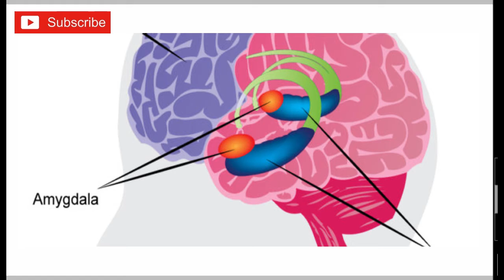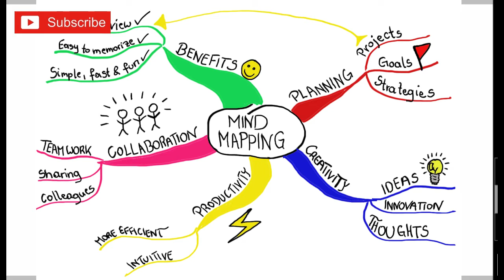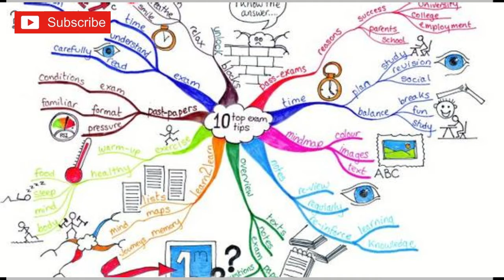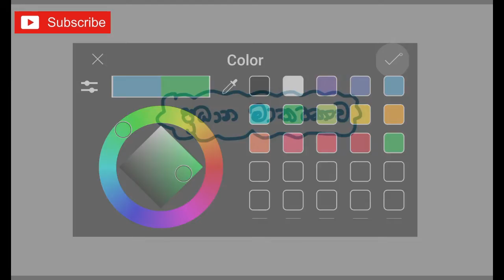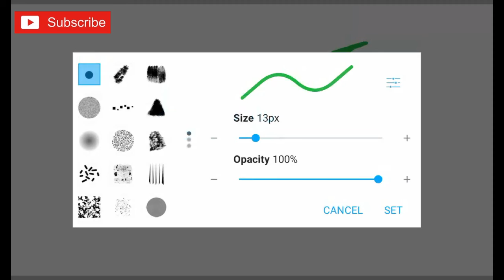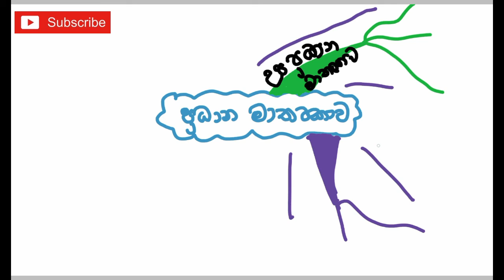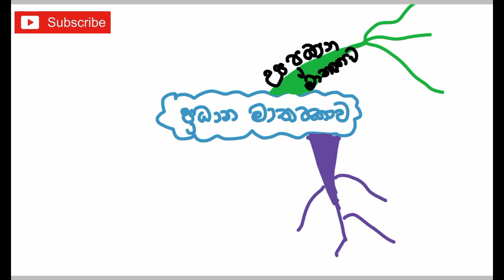How to make memory maps to good pass- Study tips sinhala - Educational - Slnotes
Study tips sinhala
exam tips and tricks in sinhala
A/l
O/l
advanced level examination
ordinary level examination
Git examination
chemistry sinhala
physics sinhala
biology sinhala
science sinhala
combined maths
arts
commerce